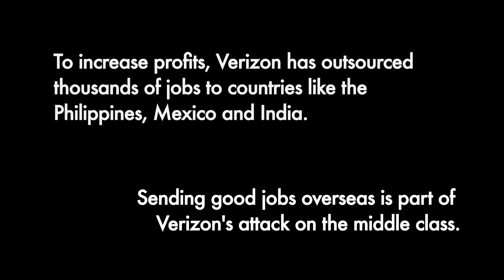Verizon: Stop Sending Good Jobs Overseas and Attacking the Middle Class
To increase profits, Verizon has outsourced thousands of jobs to countries like the Philippines, Mexico and India. Sending good jobs overseas is part of Verizon's attack on the middle class.